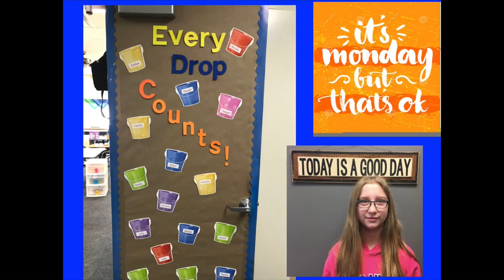MTV - McCandless TV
It's October and this is the 1st show of the month!   We have 3 birthdays and our flag leaders are Heidi and Thomas this week.